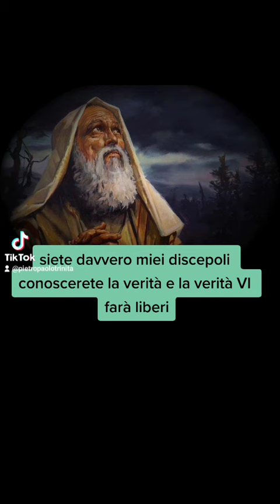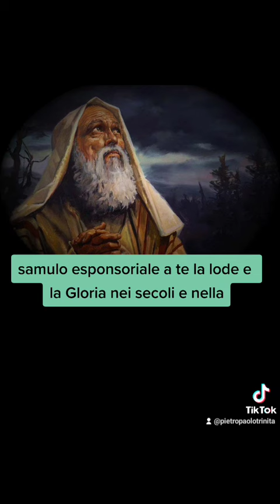Se foste figli di Abramo - Vangelo del giorno 29 marzo 2023